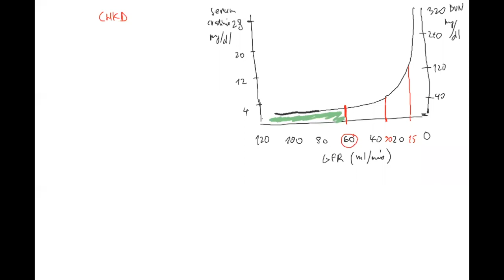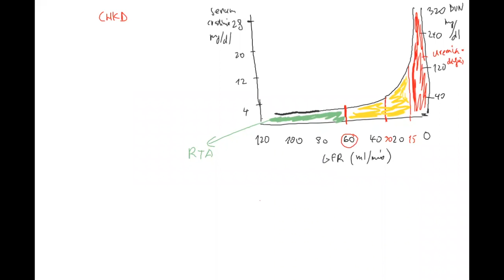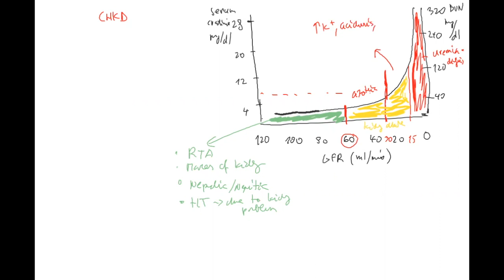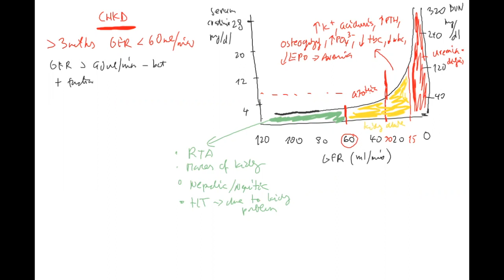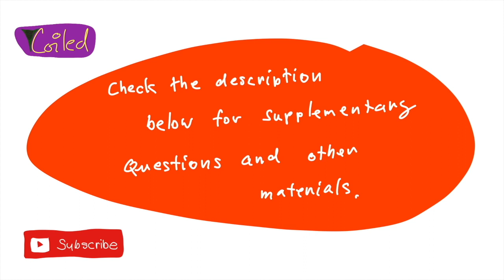Nephrology 15 ENG (Chronic kidney disease, CKD, urea, BUN, creatinine, azotemia, GFR, PCKD, uremia)